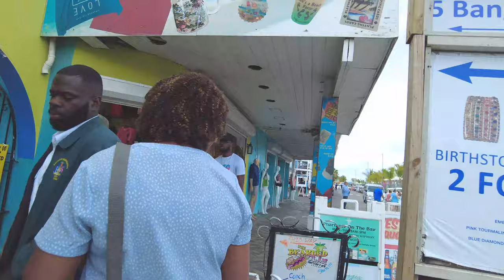The Best Souvenir Shops on Bay Street, Nassau Bahamas @SuperMixmaster Plus spectacular drone views!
We're walking and talking with the local Bahamians and visitors, seeing which is the best souvenir stores on Bay Street in Nassau, Bahamas. Enjoy the sights and sounds of Bay Street, as well as the Drone footage of Nassau's New Harbor Port and Paradise Island. , Tourism, Corporate Videos, Tourist Guide, Business Guide, Bahamas@SuperMixmaster